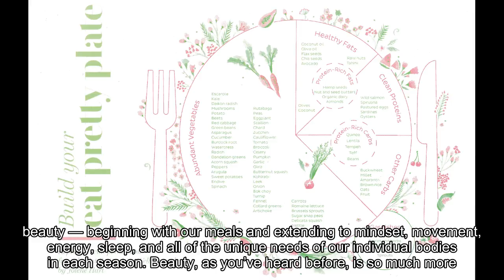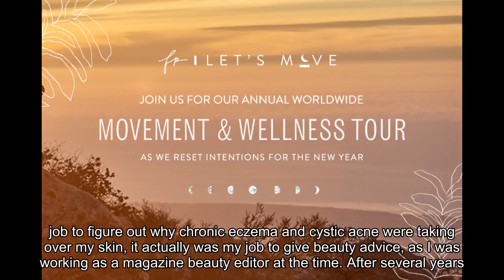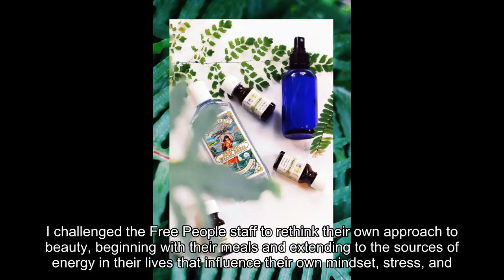FP How We: Wellness